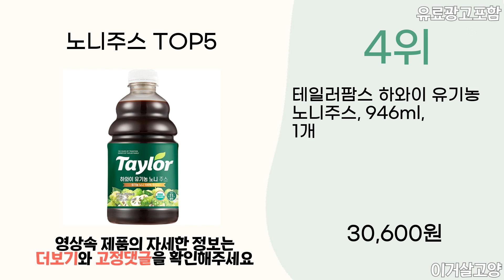2024년 인기 노니주스 추천 TOP5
1위 : 백세식품 100% NFC 노니원액 1000ml 8병 노니주스, 8개, 1000ml
가격 : 71,200원

2위 : 리타 노니주스
가격 : 26,650원

3위 : 메이준뉴트리 비엣퓨어 100% 노니주스
가격 : 36,280원

4위 : 테일러팜스 하와이 유기농 노니주스, 946ml, 1개
가격 : 30,600원

5위 : 필네이처 리타 노니주스
가격 : 104,380원